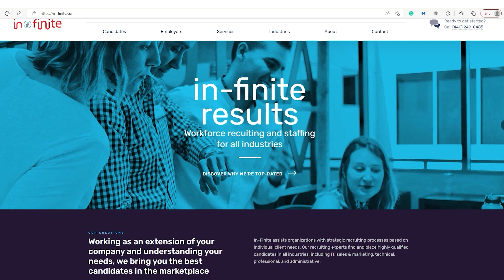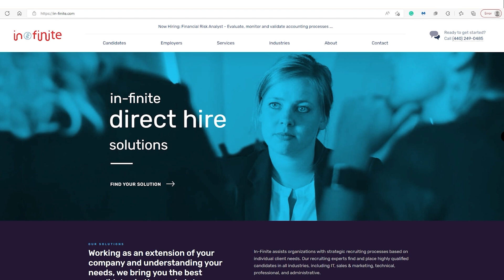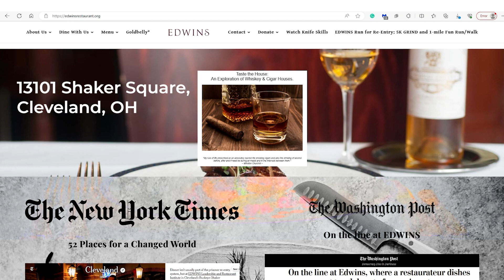Undeniable Podcast With Peter Cimoroni and Dave Rosenberg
🎙️ Check out the latest podcast from our awesome client, Palladium Edge! 🚀 We're your go-to team for podcast development and killer marketing strategies. Want to turbocharge your podcast or start one from scratch? 📈 Let's chat! PodcastMagic PalladiumEdge PodcastMarketing VideoPodcasts PodcastPros 🎧📹👏